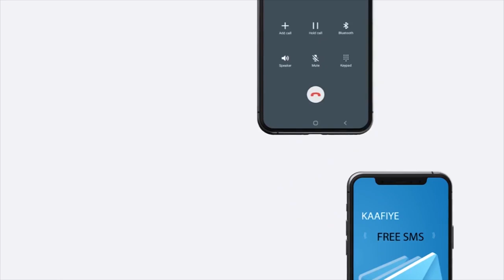"Golaha wakiilada ee cusubi waa in ay u yeedhaan Agaasimaha iyo Wasiirka Caafimadka" Xoghaye Dhamme.